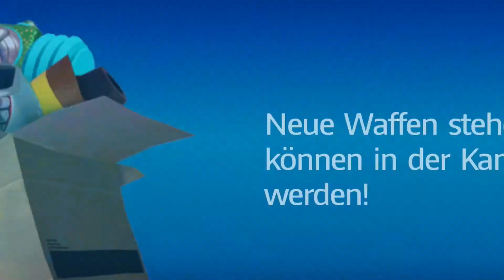[GER] Mario & Rabbids Kingdom Battle part 4 Ein Song der Generationen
Full uncut Videos hier.
Kommt und schaut zu wenn gestreamt wird hängt von der Tagesform ab.